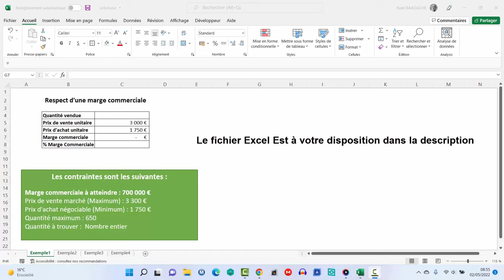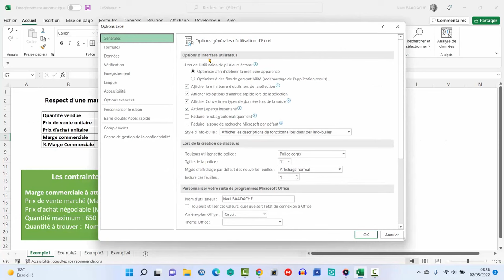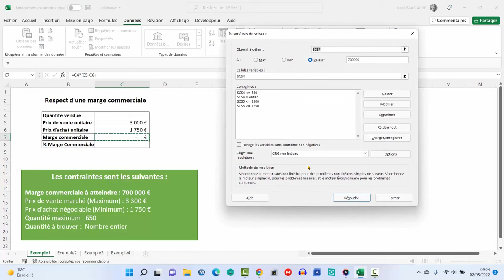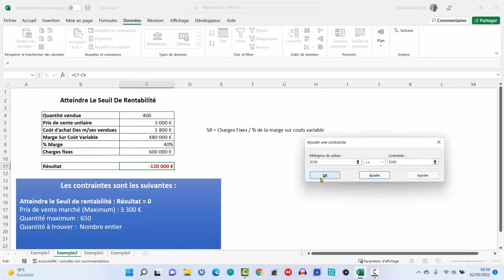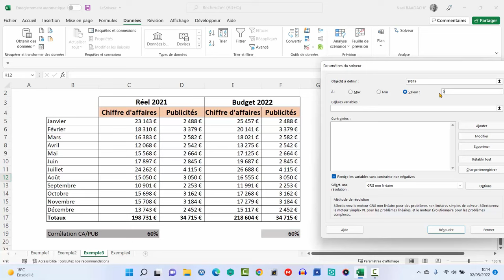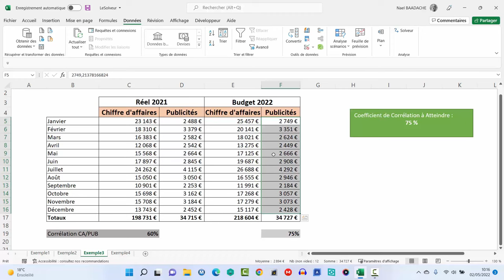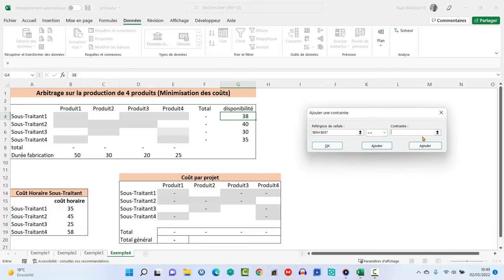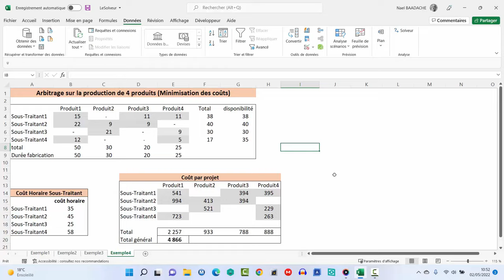Maîtrisez le Solveur Excel | L'outil d'optimisation ultime !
Bienvenue dans cette vidéo où nous allons lever le voile sur l'un des outils les plus puissants d'Excel : le Solveur ! Si vous cherchez à optimiser vos décisions, maximiser vos profits ou minimiser vos coûts, cet outil est un incontournable. Trop souvent méconnu, le Solveur peut transformer votre façon de travailler en automatisant des calculs complexes et en trouvant des solutions optimales en quelques clics. Que vous soyez étudiant, analyste ou chef d'entreprise, cette vidéo vous guidera pas à pas pour maîtriser cet allié précieux. Préparez-vous à booster votre productivité et à résoudre des problèmes comme jamais auparavant.

Durant cette vidéo, vous apprendrez à maîtriser le solveur d'Excel. Le solveur d'excel est un outil très puissant afin d'opitmiser vos résultats. Le solveur d'excel trouvera pour vous les opportunités afin de maximiser, minimiser pour atteindre un résultat ciblé.

"Résoudre facilement vos problèmes avec le solveur d'Excel"
"Optimisez vos calculs avec le solveur d'Excel"
"Le solveur d'Excel : la solution à vos problèmes de calculs complexes"
"Excel Solveur : découvrez comment résoudre vos équations en quelques clics"
"Optimisez votre productivité avec le solveur d'Excel"
"Résolvez des problèmes mathématiques complexes avec le solveur d'Excel"
"Excel Solveur : la clé pour résoudre vos problèmes de calculs"
"Améliorez vos compétences en mathématiques avec le solveur d'Excel"
"Découvrez les avantages du solveur d'Excel pour vos calculs professionnels"
"Le solveur d'Excel : la solution idéale pour les étudiants en mathématiques"

⏱ Horodatage
00:00 Présentation du solveur
00:53 Générique
01:00 Exemple 1 : Respect d'une marge
06:24 Exemple 2 : Seuil de rentabilité
08:30 Exemple 3 : Coefficient de corrélation
12:21 Exemple 4 : Minimisation de coûts